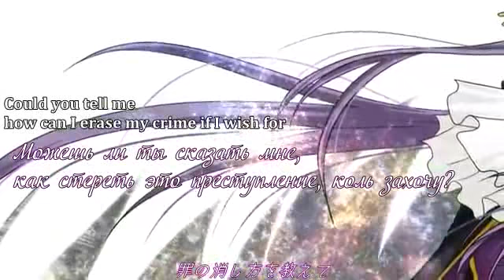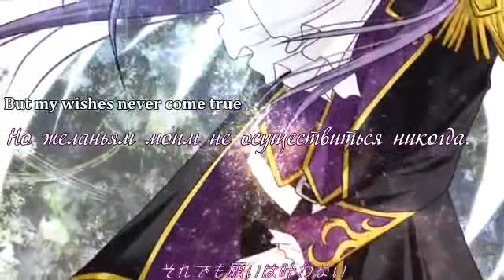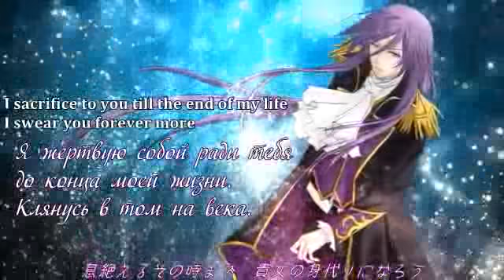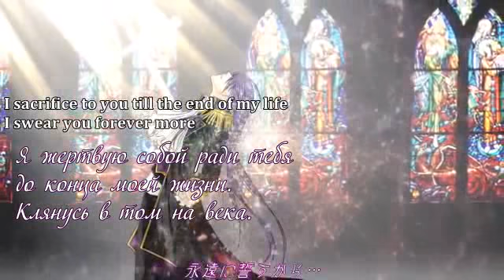[Kamui Gakupo] Pain of the sins rus sub